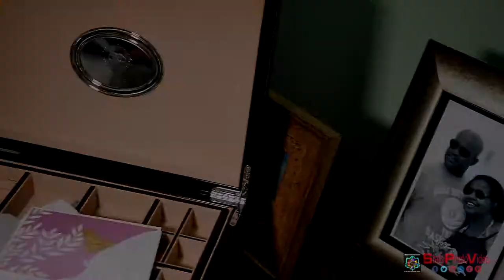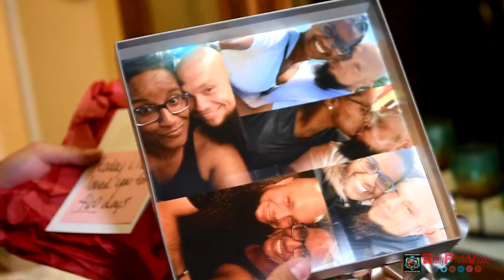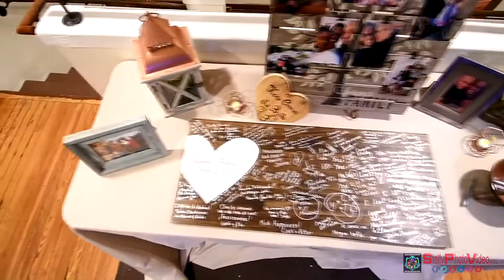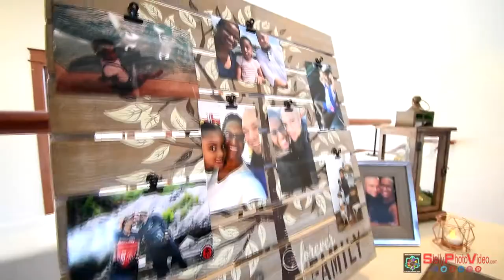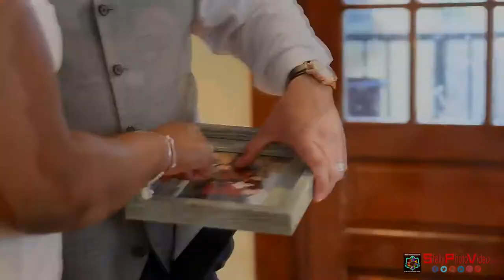Tatyana + Federico Wedding Trailer - Ft.Lauderdale, Florida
Tatyana and Federico, congratulations on tying the knot :) It was a great pleasure working with you and your family again ! Have a spectacular life together with days just as happy and memorable as this one !
What an amazing wedding ! 13 hours Photo + Video multi cameras coverage in 4 locations. Over 2k breathtaking images captured !
Ceremony at St Gregory Catholic Church
Reception at Old Davie School Historical Museum

Soundtrack :
Beyoncé - Halo
CAN'T STOP THE FEELING - Justin Timberlake - Josh Levi, Alex G, KHS COVER